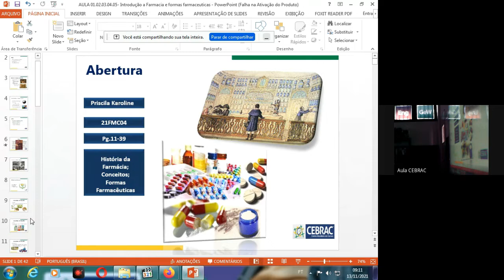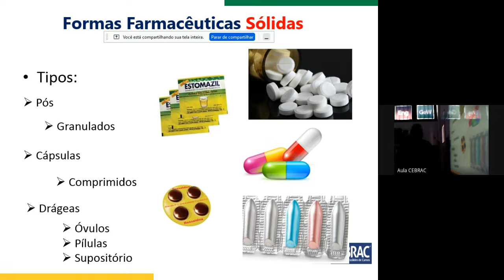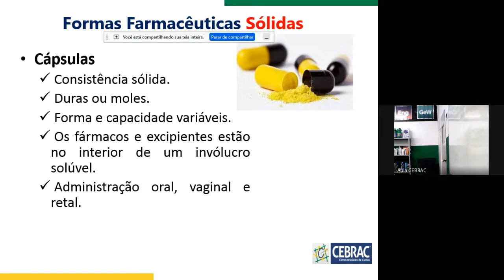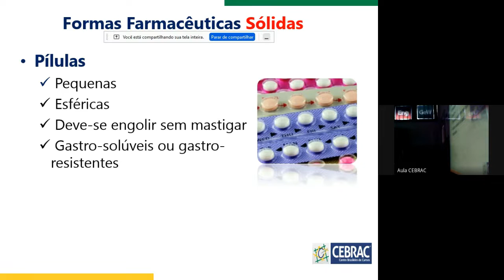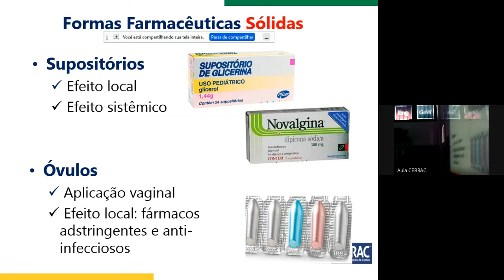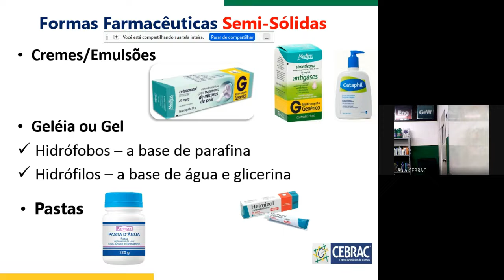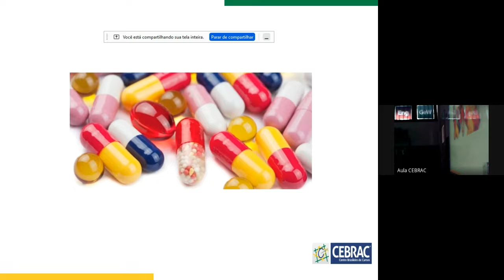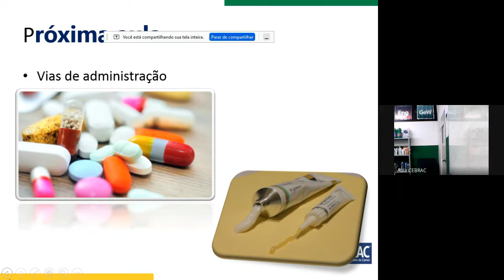Conteúdo Gravado Educadora Priscila (21FMC04)